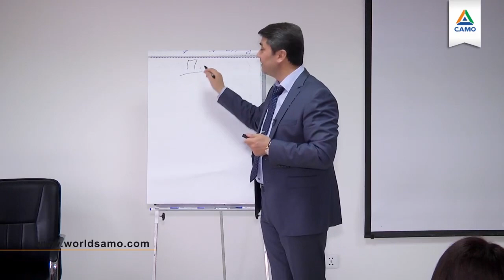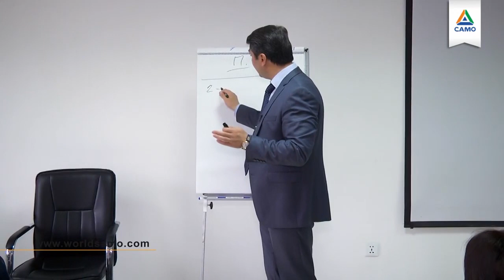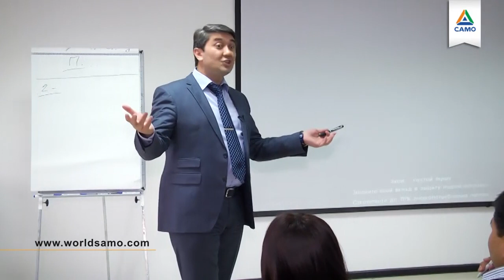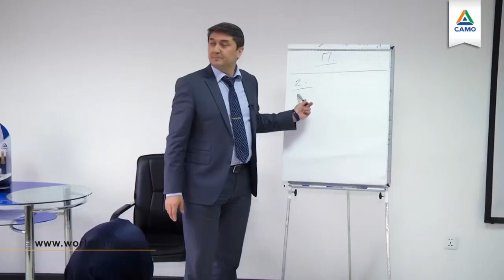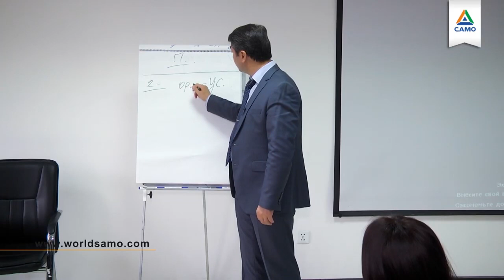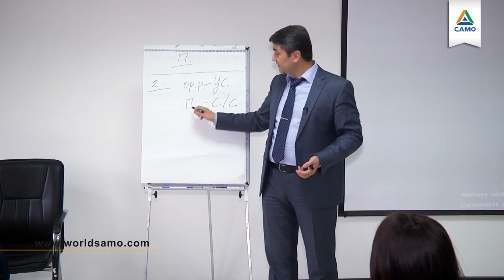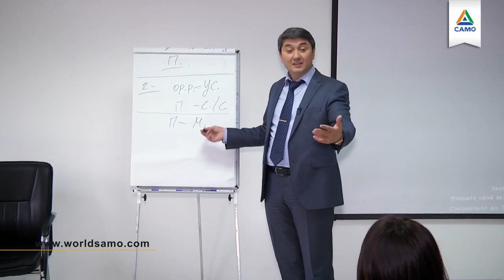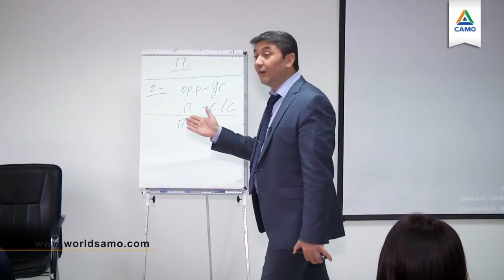ТАЙНА СЧАСТЛИВЫХ ОТНОШЕНИЙ МУЖЧИН И ЖЕНЩИН [отрывок тренинга] Саидмурод Давлатов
Выкладываем вкусный кусок тренинга «Тайны счастливых отношений».

К чему нас тянет в семьях? Гармония, взаимопонимание. Достигать уровня понимания – главное в жизни человека. С какими родственниками, одноклассниками мы общаемся? С теми, кто нас понимает. На ком мы женимся? На той, которая, по крайней мере, делает вид, что нас понимает. Мы стараемся находиться с теми, кто старается нас понимать.

Одно из моих открытий в области взаимоотношений: в жизни человека всегда есть от 2-х и более проблемных взаимоотношений. Возможно, с сотрудниками, клиентом, начальником, сыном.

Напишите имена людей, с которыми у Вас на данный момент, притирки. И Вы бы хотели улучшить эти отношения. Возможно это муж, родители. Одна девушка написала 28 имен. Я сказала ей: девушка, Вы сами - большая проблема. Это показатель характера. Сколько имен у Вас вышло? 5? Это нормально. 4? 2?

Самое интересное, что когда одни отношения улучшаются, на их месте появляются другие конфликтные отношения. Не бывает, чтобы их не было совсем. Люди меняются, а ситуация остается.

Человек не может стать успешным в одиночку. Поэтому достигать точки понимания – сильнейшая наука. Мы – часть общества, и общество становится частью нашей мечты. Мы хотим семью, детей. Мы делаем что-то ради кого-то. Значит, в жизни важно научиться организовывать работу. Доверие...

Youtube: Международный центр развития человека «САМО»
Instagram МЦРЧ "САМО" @worldsamo